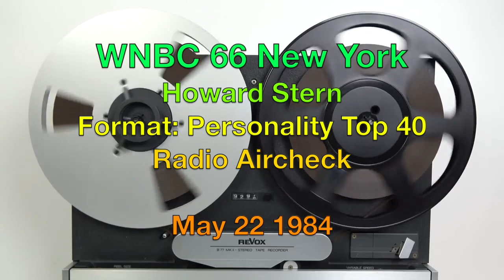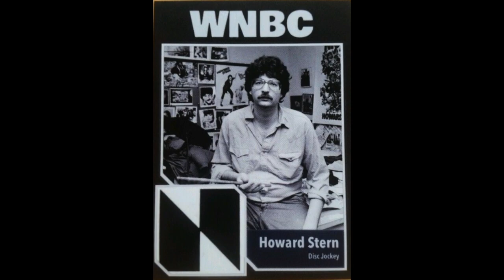WNBC 66 New York - Howard Stern - May 22 1984 - Radio Aircheck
WNBC 66 New York - Howard Stern - May 22 1984

Courtesy: Charles Hallett

Back in the 1980s, when many radio stations playing music on AM were quickly dying, as music radio listeners had migrated to FM, New York’s 66 WNBC was one of the stations, which continued to  play music and have decent ratings.  The secret for WNBC was doing high personality radio, along with the music, on the adult leaning Top 40 station..

Some of the high personalty names on WNBC included Don Imus, Soupy Sales, Alan Colmes, Joey Reynolds, Bill Grundfest, Wolfman Jack, and of course Howard Stern.

Stern was on WNBC for only 3 years, but during that time, he created must listen radio for many New Yorkers on their drive home. Stern & his antics became very popular in afternoon drive, but throughout his three years at WNBC, Stern had many battles with WNBC management and other jocks at the station, specifically Don Imus and program director Kevin Metheny, whom Stern nicknamed "Pig Virus". Many of these conflicts were dramatized in Stern's autobiographical book and film Private Parts.

On September 30, 1985, Howard Stern was abruptly fired from WNBC, supposedly due to pressure from NBC corporate. After some time on the beach, Howard took over the afternoon show on 92.3 K-Rock WXRK, eventually moving to mornings, where he spent the next 19 years.

On this 1984 aircheck, Howard talks about his apperance on Late Night with David Letterman, and a high school girl wants Howard to go to the prom with her.